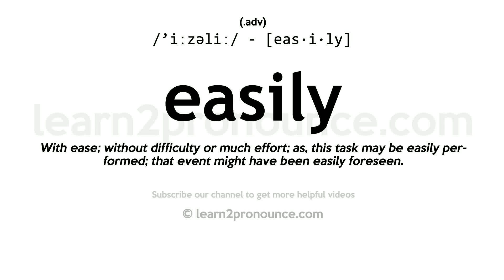Pronunciation of Easily | Definition of Easily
Easily pronunciation | How to pronounce Easily in English?
/`iːzəliː/
Meaning of Easily | What is Easily?
(1) (adv.) With ease; without difficulty or much effort; as, this task may be easily performed; that event might have been easily foreseen. (2) (adv.) Without pain, anxiety, or disturbance; as, to pass life well and easily. (3) (adv.) Readily; without reluctance; willingly. (4) (adv.) Smoothly; quietly; gently; gracefully; without /umult or discord. (5) (adv.) Without shaking or jolting; commodiously; as, a carriage moves easily.
What is Easily | Easily meaning and definition?